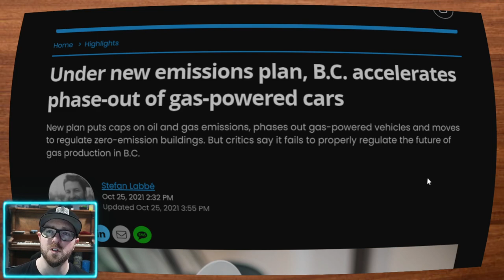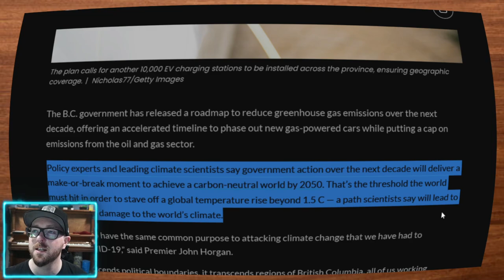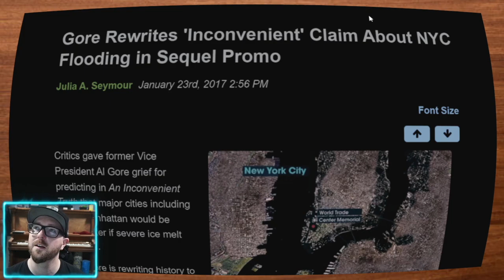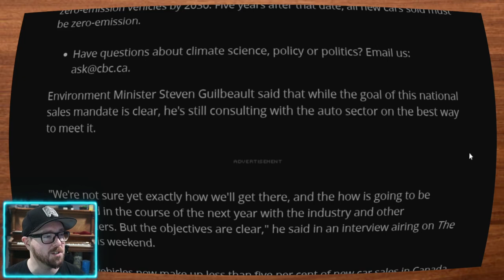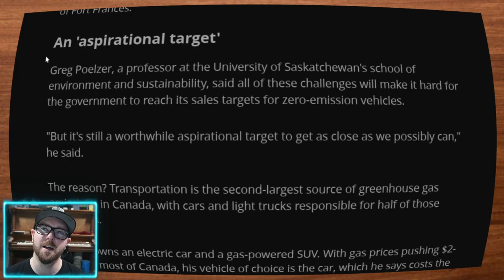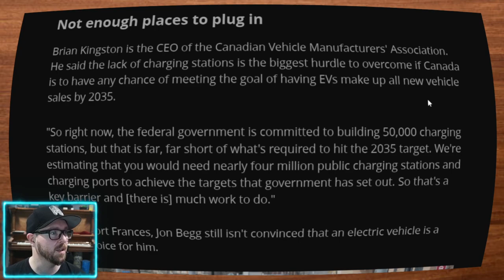Can We Mandate Our Way To a Clean Environment?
The Federal government is pushing for zero emission vehicles by 2030 and no gasoline cars by 2035. Can we meet these seemingly unreasonable targets?